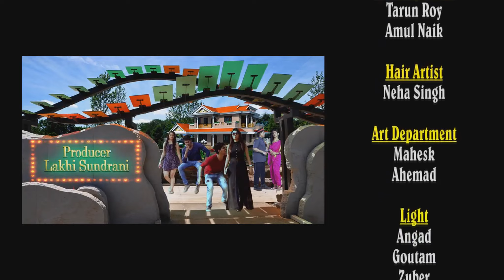Society No. 1 | Episode 5 | Web Series | Bollywood Comedy | GoBindas Movies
Name – Society No. 1 (5th Episode)
Star Cast - Nasir Khan, Gauri Sharma, Lakshy Khuarana, Damini Dave, Ravikant Dubey, Aarav Mavi, Jyotsna Trivedi, Richa Sinha, Anu Sah
Story – Mayank Tiwari
Production – Lakhi Sundrani
Label - GoBindas Entertainment Pvt. Ltd.